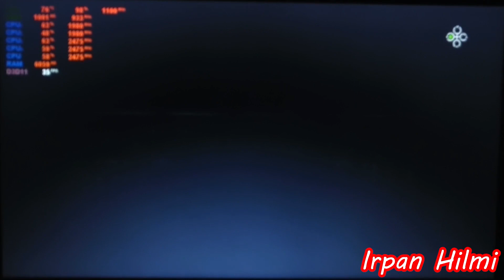Ary and the Secret of Seasons - Ryzen 3 2200U Vega 3 & 8GB RAM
video kali ini saya masih recordnya pake camera HP jadi mohon maaf kalo kualitas videonya kurang bagus dan entah kenapa setiap di tempat gelap cameranya kurang fokus. thanks you :)

SYSTEM REQUIREMENTS Ary and the Secret of Seasons

MINIMUM:
Requires a 64-bit processor and operating system
OS: Windows 8.1 or above
Processor: Intel Core i5-4590 Geforce GTX 660
Memory: 4 GB RAM
Graphics: AMD FX-6350 Radeon RX 460
DirectX: Version 11
Storage: 9 GB available space

RECOMMENDED:
OS: Windows 10
Processor: Intel Core i7-6700 Geforce GTX 1050 Ti
Graphics: AMD FX9590 Radeon R9 390X
DirectX: Version 11

System Specification

2x4GB DDR4